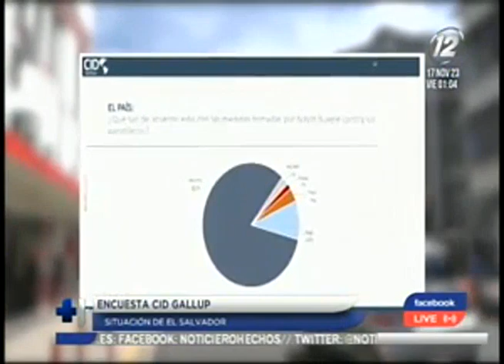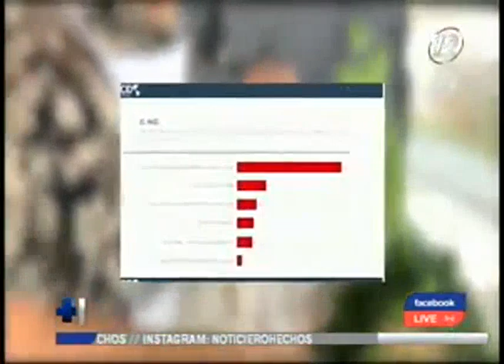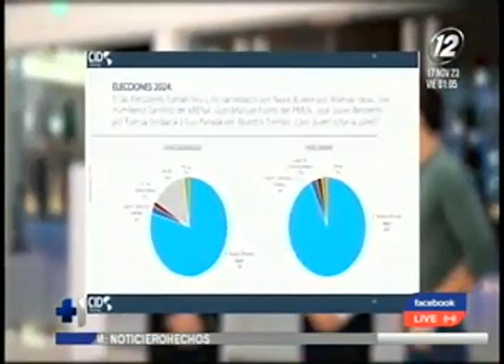El 92% de los salvadoreños aprueba la administración del presidente Nayib Bukele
Así lo reveló la más reciente encuesta de Cid Gallup
Entre las áreas que la población destaca se encuentra el tema de seguridad, con un 82% de respaldo a las medidas contra las pandillas implementadas por el mandatario.